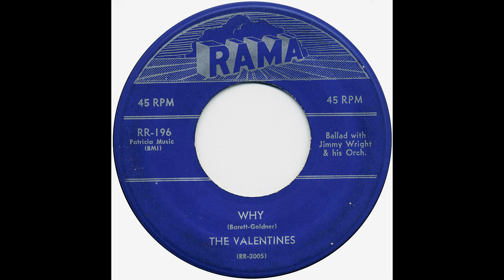Why - The Valentines